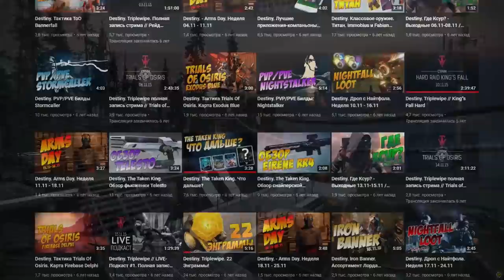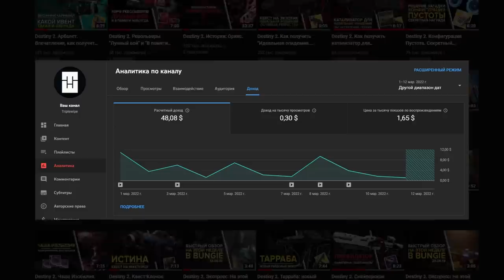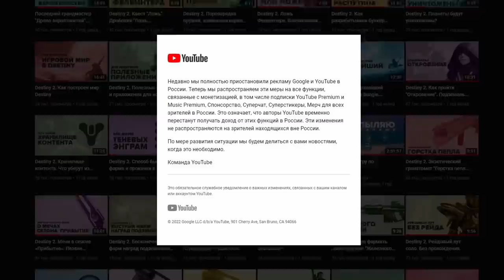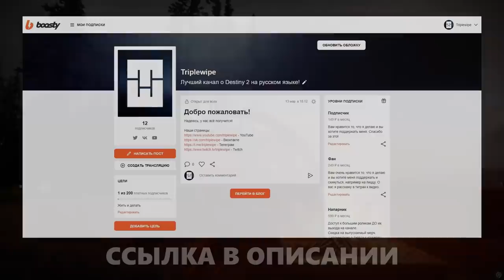Что дальше с Triplewipe ?